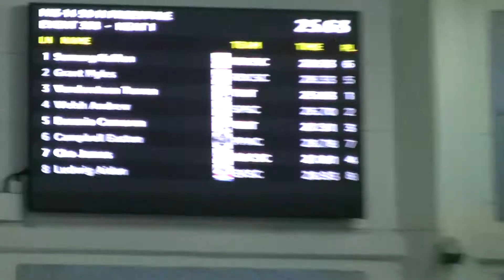00117James50FreeFinal Blue Bear 2020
-James 13-14 50 Free Final (Jan 19, 2020)
In preliminary, James swam 28.47 and made Champ time but could not break the 28s.  At the 50 Free Final, James raced 27.81.  James' last best 50 free was 28.93s, 3 months ago at Cascade Speed Meet.  Furthermore,  1-3 places in the final were 14 years old and James just turned 13.  Currently, James is the only 13 years old from Catalina to break the 28s.  Go, James!